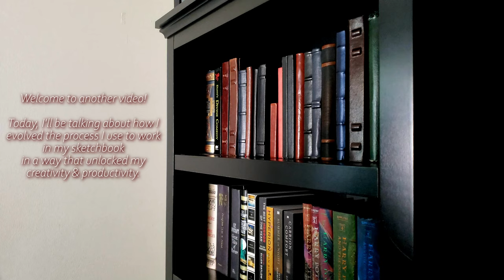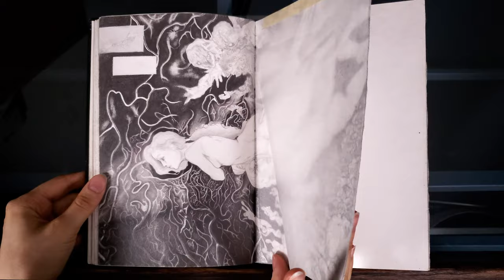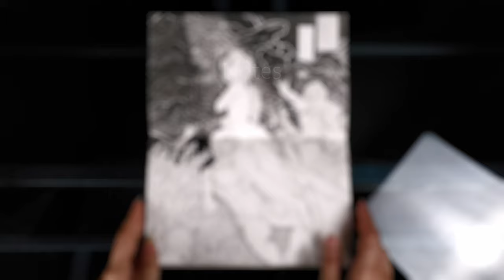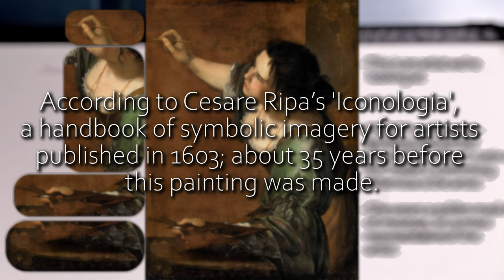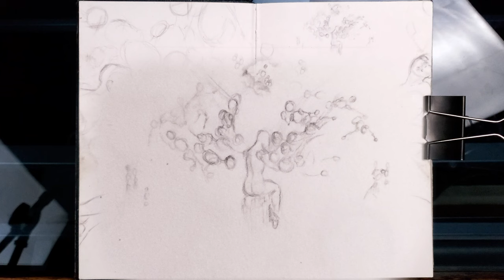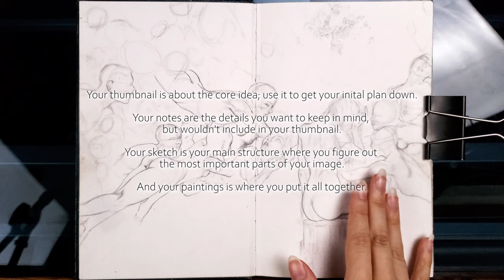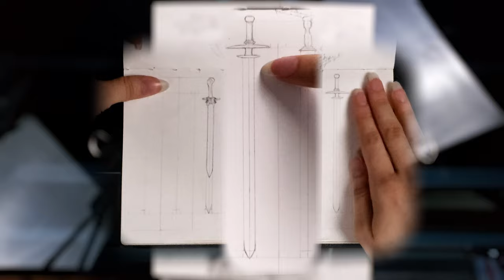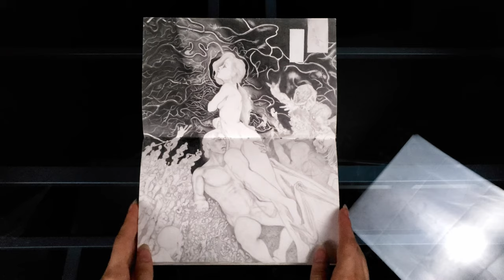How to Fill a Sketchbook When You Don't Have Time || Sketchbook Tour + Timelapse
Welcome to my first SKETCHBOOK TOUR!  I tend to jump around, so expect pages in various states of doneness.  Today I'll talk to you about how I changed the way I work in my sketchbook to adapt to an utter lack of time.

CHAPTERS:
00:00 Intro
01:26 Sketchbook Tour
13:56 Veils
18:54 Headache
24:17 Wings
30:04 Throne
38:08 Womb
40:04 Womb Timelapse
43:48 Outro

PHOTO CREDITS:
Frankfurt Am Main-Gerechtigkeitsbrunnen-Detail-Justitia von Nordwesten-20110411: Mylius (GFDL 1.2 or FAL), via Wikimedia Commons
Regensburg-Justitiabrunnen-1-Asio: © Asio otus / via Wikimedia Commons
Doryphoros MAN Napoli Inv6011 Schema-Contrapposto-chiasmo-ponderazione-Canone policleteo-Doriforo di Policleto: Marie-Lan Nguyen image;Paolo Villa diagrams with transparent background, up draw and write example of ContrappostoDoryphoros from Pompeii (anonymous roman copy after Polykleitos), CC BY-SA 4.0 via Wikimedia Commons